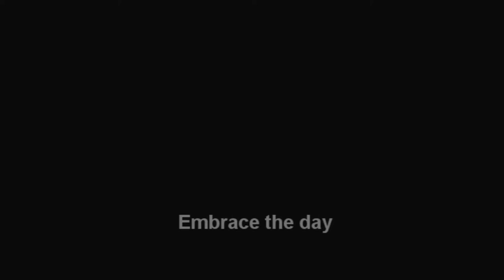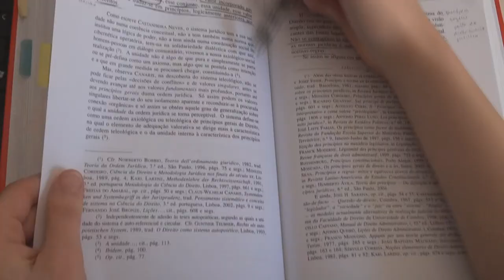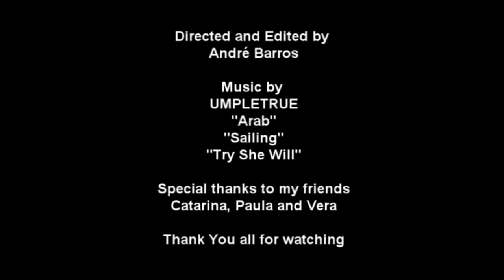Embrace the day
My name is André, I come from Portugal and I was an Erasmus student during two semesters at the Faculty of Law of the University of Maribor, Slovenia. I wanted to make a different video in the sense that I did not want to use any of the footage and photos I had gathered during my Erasmus in 2006. The main reason why I decided that way was to allow anyone to easily relate with the video and, therefore, be able to captivate people who haven´t done such an experience yet. More than all those nights out spent with friends and meeting people from all over the world, what is amazing is the fact that those friendships remain strong with time despite the long distance. In this video, I make a comparison which I hope makes sense to those people who have done Erasmus already (or basically any other exchange program) and is appealing to those who haven´t - I compare this kind of experience (from a sociological and cultural point of view) to meeting someone you hardly know on the street and letting that person guide you through an unknown city, sharing wonderful moments together! Thank you for taking your time to watch it! (shot in Lisbon, Portugal; authorised use of original music) Please watch in HD!